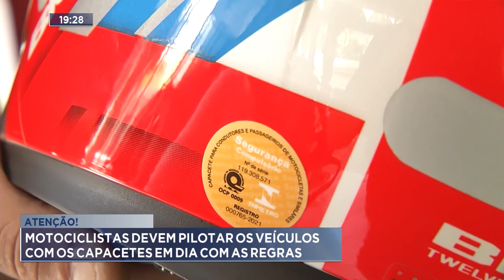Atenção: Motociclistas devem Pilotar os Veículos com os Capacetes em Dia com as Regras.